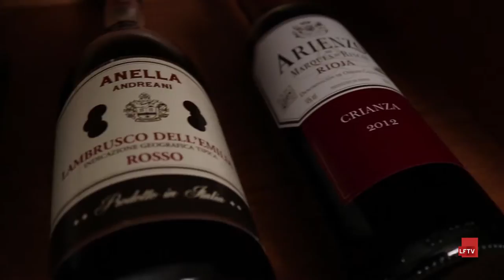Coco Villas Restaurante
Sabe aquele restaurante que a gente procura, com um bom atendimento, uma comida deliciosa e um ambiente super agradável? Acabamos de encontrar... Em poucos segundos, conheça o Coco Villas. Depois vá e conheça pessoalmente, você não vai se arrepender!